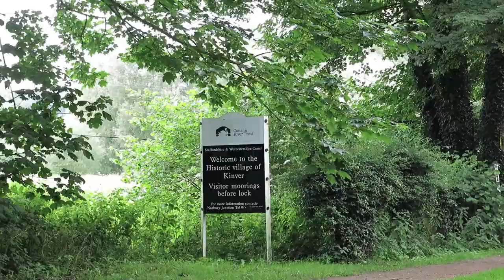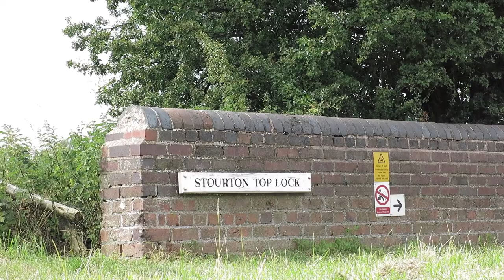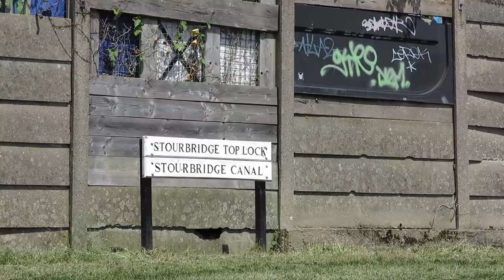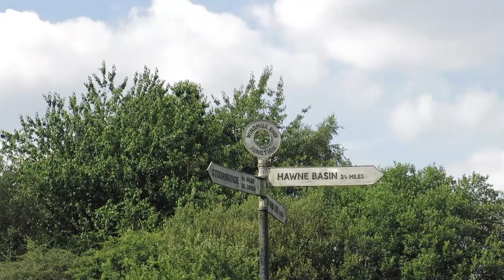Canals part3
S & W Canal, on to Stourbridge and Halesowen
HD 1080p